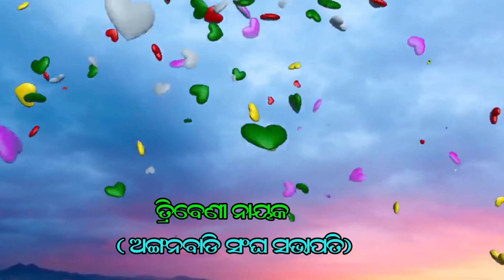03 JAN 20 ଦେବଗଡ଼ରେ ସାମାନ୍ୟ ଘଟଣାକୁ ନେଇ ଟାଙ୍ଗିଆରେ ୨ ଭାଇଙ୍କୁ ମରଣାତ୍ମକ ଆକ୍ରମଣ ।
03 JAN 20 ଦେବଗଡ଼ରେ ସାମାନ୍ୟ ଘଟଣାକୁ ନେଇ ଟାଙ୍ଗିଆରେ ୨ ଭାଇଙ୍କୁ ମରଣାତ୍ମକ ଆକ୍ରମଣ ।